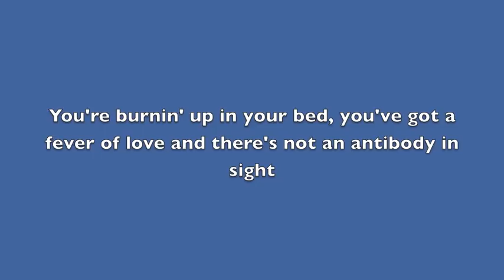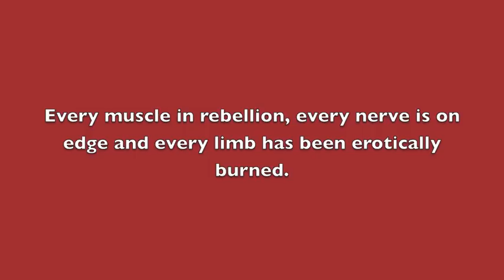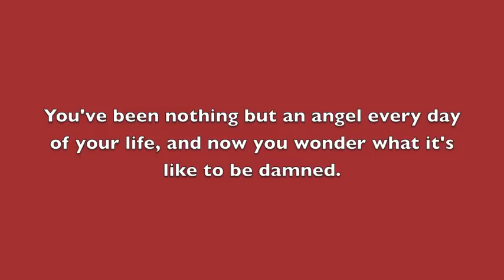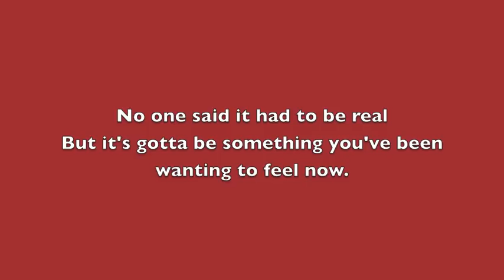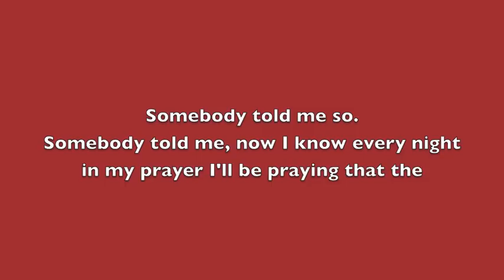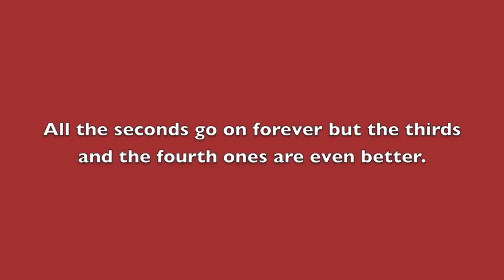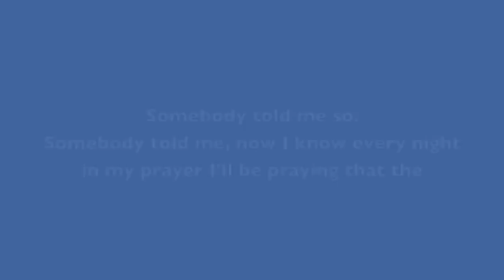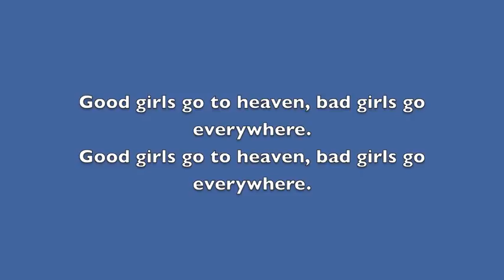Meat Loaf-Good Girls Go To Heaven (Bad Girls Go Everywhere) (with lyrics)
I couldn't find any videos of this song with the lyrics, so I made one myself.
Written by Jim Steinman, performed by Meat Loaf

Lyrics:
Good girls go to heaven
But the bad girls go everywhere

When the wind is howling through your window pane
It's not the only pain of the night
You're burning up in your bed, you got a fever of love
And there's not an anti-body in sight

Hey Jenny, Jenny, why are you crying?
There's a beauty of a moon in the sky
But I guess when you've been leading such a sheltered life
You never lift your head and look so high

You don't have a lot, but it's all that you've got
And you can turn it into more than it seems
Just give it a shot,
Fantasize every movement
And imagine every inch of your dream

No one said it had to be real
But it's gotta be something you can reach out and feel now
It ain't right, it ain't fair
Castles fall in the sand and we fade in the air
And the good girls go to heaven,

Somebody told me so,
Somebody told me now I know
Every night in my prayer,
I'll be praying that the

When the sweat is sizzling on your skin in the dark
And you're desperate now for somewhere to turn
Every muscle in rebellion, every nerve is on edge
And every limb has been erotically burned

Hey Johnny, Johnny, why are you shaking?
When a boy should do whatever he can
You've been nothing but an angel every day of your life
And now you wonder what it's like to be damned

But it's gotta be something you've been wanting to feel now
And the good boys go to heaven,
But the bad boys go everywhere
Good boys go to heaven,

Every time I try and dream you,
I can't believe how hard it's been to
Conjure up your face
And trace your body in the air
All the seconds go on forever,
But the thirds and fourth ones are even better
Everytime I do it just a little bit longer
Everytime I dream,
It's just a little bit stronger than real life

But the bad girls go everywhere(fade out)

©MCA/Virgin